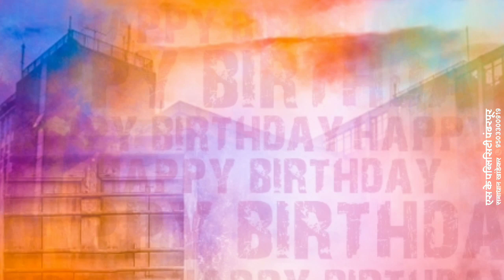पै.तुषार रुपनर वाढदिवस | Happy Birthday Trance | Sk Publicity Pandharpur 9503300919